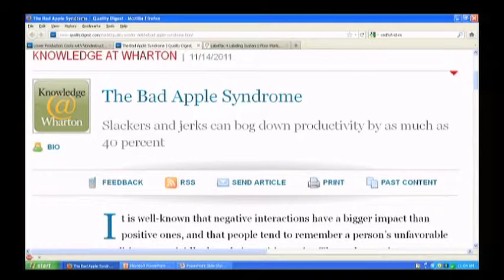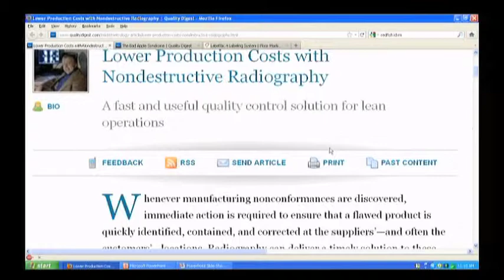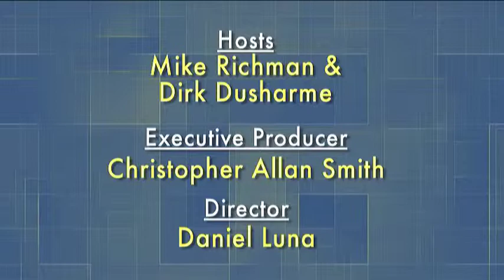Quality Digest LIVE: November 18, 2011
Show rundown for the 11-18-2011 show:
In the interview with Mike Forbes, TUV Rheinland. Forbes discusses his article 'Lower Production Costs with Nondestructive Radiography' and his view of the current industry.

Quality Digest is the No. 1 online source for quality professionals, test and measurement, metrology, 5S, Lean, Kaizen programs, SPC, ISO standards, Six Sigma, management, QMS, outsourcing, more.

For all the places to find Quality Digest online, check out the following links:

QDL is a co-production of . It airs live Fridays at 11 am Pacific Time, 2 pm Eastern.

To aide your internet searching in the future, here are some terms which might help you find this program in the future:
To email your questions to Quality Digest LIVE